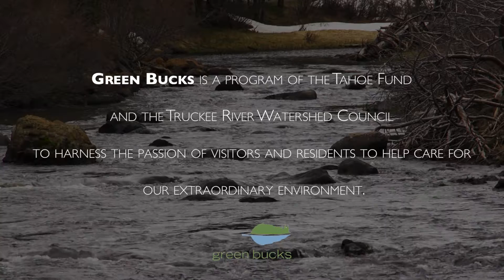$1 for Tahoe, $ 1 for Truckee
Businesses across the Tahoe Region are adding $1 donations to lift tickets, hotel rooms, restaurant tabs and other items to raise funds for environmental projects of the Tahoe Fund and Truckee River Watershed Council. We invite you to join our efforts!